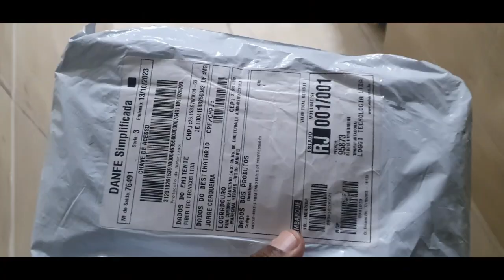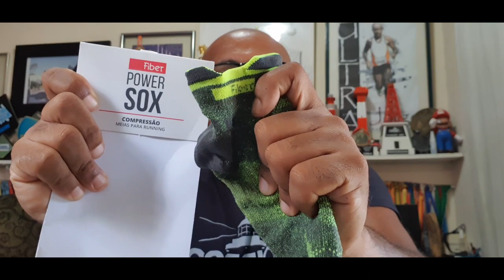Meias Esportivas POWER SOX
Canal do ✓Jorge Ultra🏃🚴🥇🏆🇧🇷
Teste e análise das Meias Esportivas POWER SOX da FIBER...CONFIRA🏃🏾‍♂️💨🇧🇷
O Canal JMARATONA é relacionado às atividades de Corridas de Rua e Ultramaratonas.